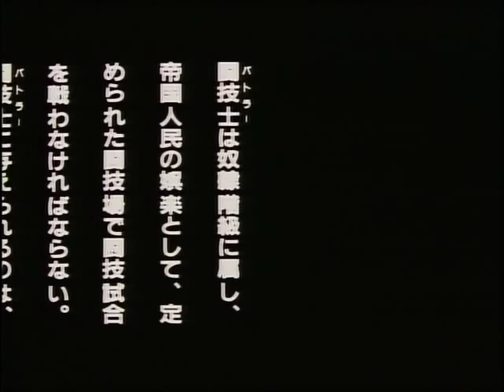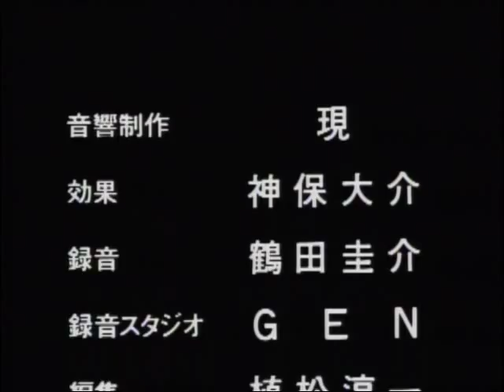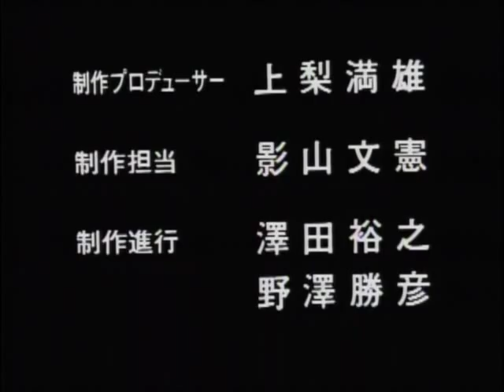Eternal Filena Episode 2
2 of 6

Cast

    * Filena: Arisa Andō
    * Lilla: Yūko Mizutani
    * Zena: Yūsaku Yara
    * Baraba: Hideyuki Hori
    * Nesuto: Ken'yū Horiuchi
    * Sarah: Ai Orikasa